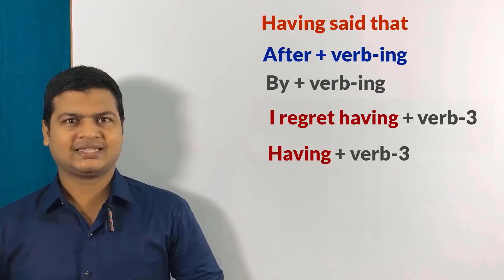Use of Having + verb-3 | Use of After + verb-4 | Use of By + verb-3 | Use of having regret.